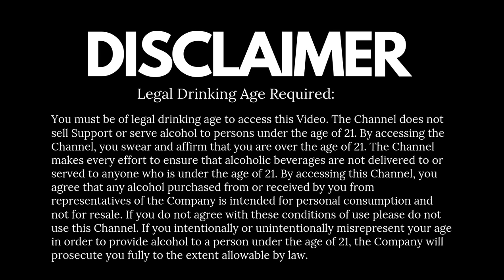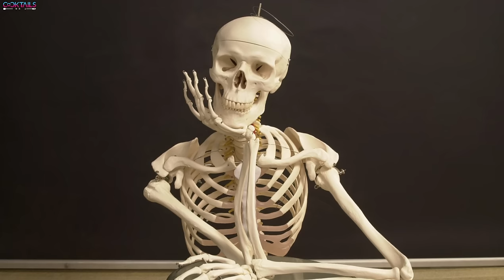Whisky & Soda is a Dangerous Drink! Do You Know That? | एक खतरनाक Drink है व्हिस्की और सोडा!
Many of us drink whisky soda, and we enjoy the drink most. But do you know how dangerous it would be if you drink daily! Well, in this video I have explained how soda affects our body, and what would be the solutions, Jai Ho.